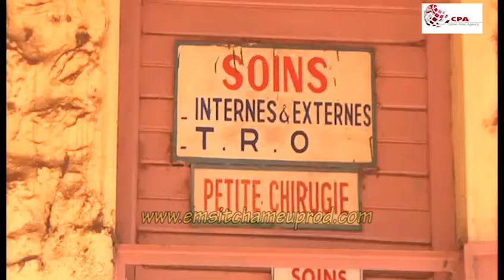CAMEROUN: Bafoussam: LA POUSSIERE EN SAISON SECHE